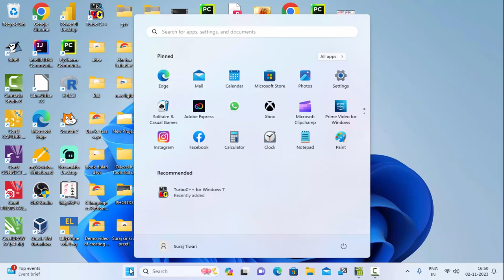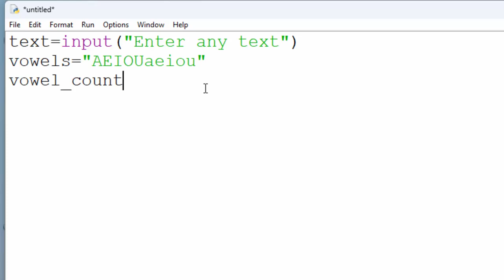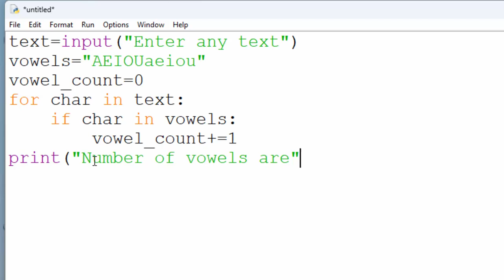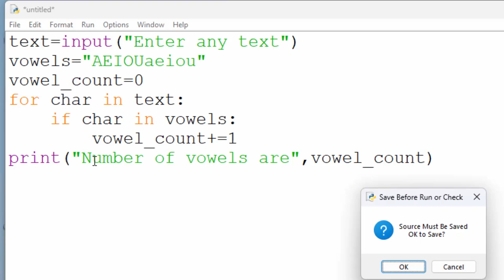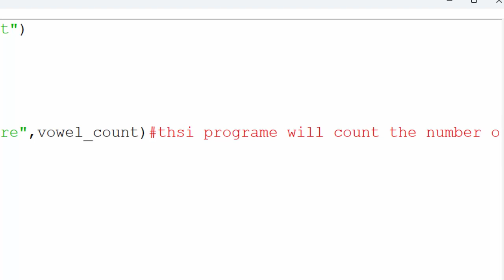vowel count in python from text entered by user@COMPUTEREXCELSOLUTION